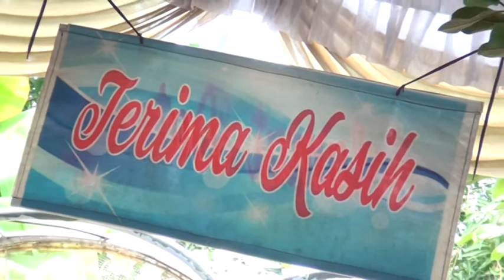SINTRENAN # SINAR ADI WIJAYA #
MANUK DANGDUT # SINGA DANGDUT # SINGA DEPOK # SINAR ADI WIJAYA # Bapak.Karyadi (Dadi). / Ibu.Kasanah.Rasulan.Nok.Dini Safitri.Di Laksanakan Pada Hari Minggu.Tgl.05 ~ September ~ 2021.Ds.Sambimaya Blok Sambilawang Kidul.Rt.003 / 001.Kec.Juntinyuat ~ Indramayu.